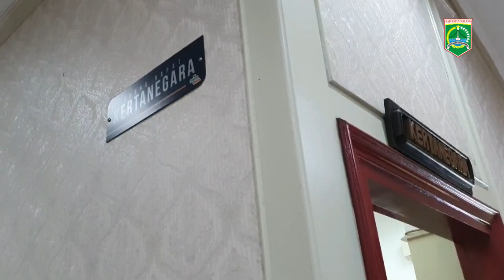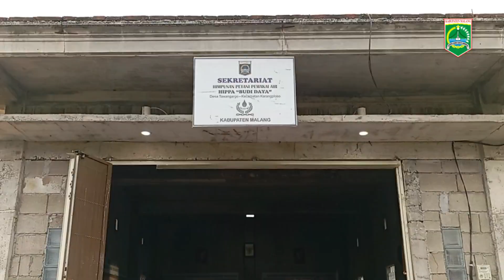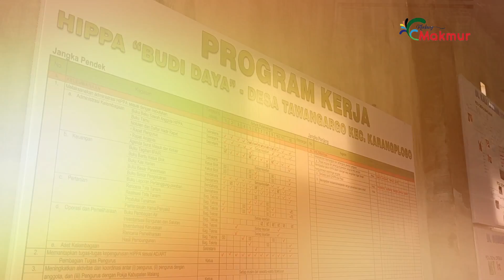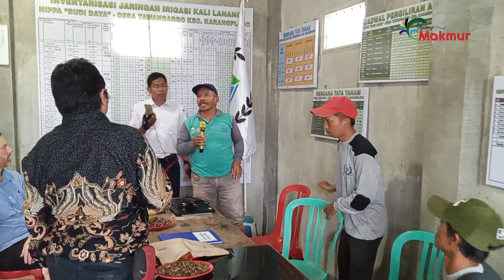Studi Banding Dari Eswatini Koei Africa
Halo

Kunjungan Eswatini Water and Agricultural Development Enterprise (EWADE) dan Koei Africa, di Ruang Rapat Kertanegara, Malang, hari Rabu (11/09).